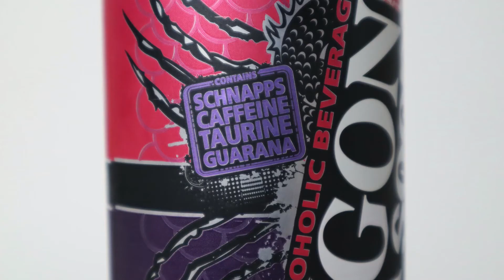Dragon Soop - Dark fruit punch - Caffinated alcoholic beverage with Taurine and Guarana.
Dark Fruit  flavoured punch with caffeine, taurine and guarana.
8 % abv 500ml £2.99